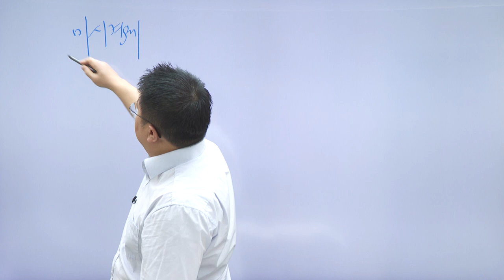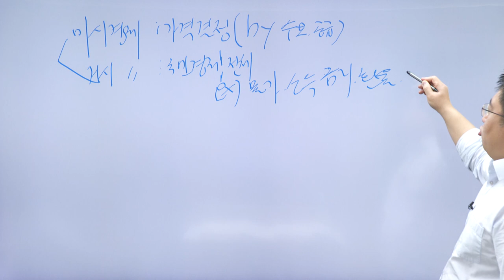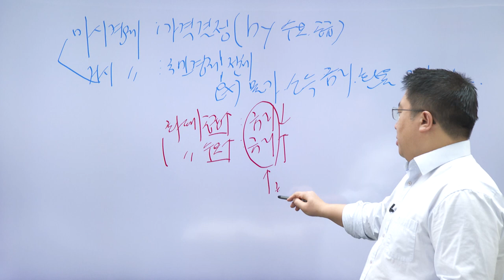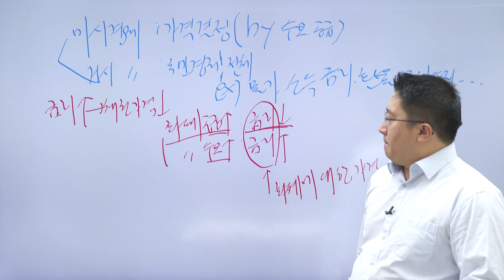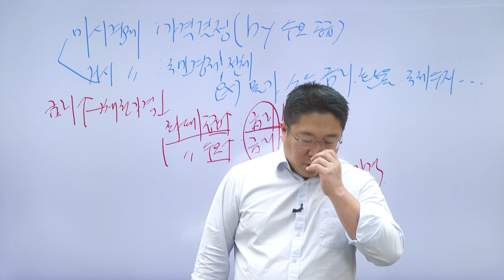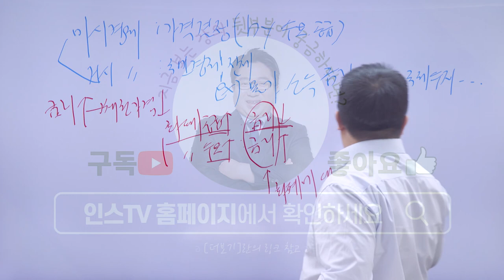[최신] 신용분석사 2부 기본이론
신용분석사 2부 기본이론 정규교재(3권)

- 재무분석
- 현금흐름분석
- 신용분석을 위한 시장환경분석